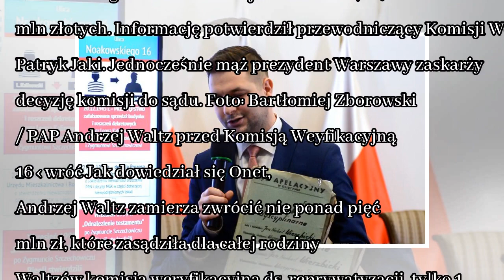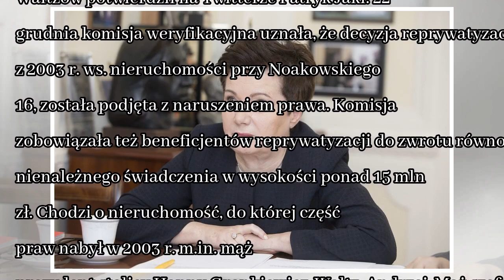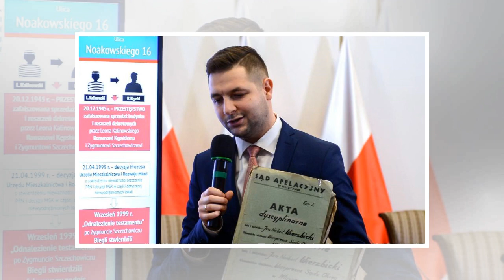News Rodzina Waltzów zwróci 5 mln zł za Noakowskiego 16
Rodzina Waltzów zwróci 5 mln złotych za Noakowskiego 16. Sam Andrzej Waltz odda 1,087 mln złotych. Informację potwierdził przewodniczący Komisji Weryfikacyjnej Patryk Jaki. Jednocześnie mąż prezydent ...